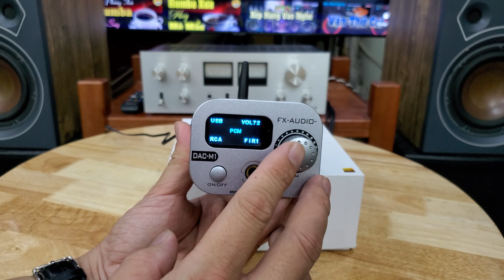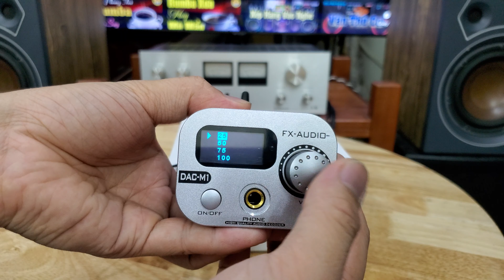Khui hộp DAC giải mã hay nhất Fx Audio /0944737321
DAC M1 giá 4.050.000đ /1 bộ ( tặng dây quang hitachi bãi Nhật)
Cửa hàng Số 9 ngõ 112 Định Công Thượng - Định Công - Hoàng Mai - Hà Nội